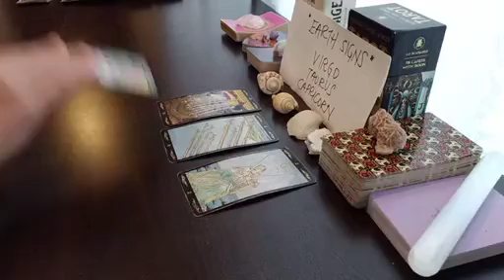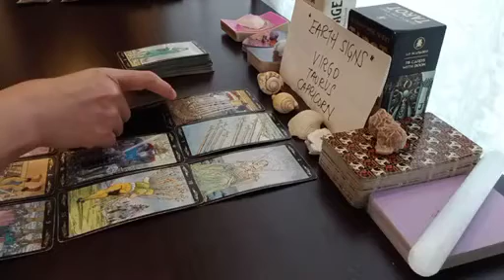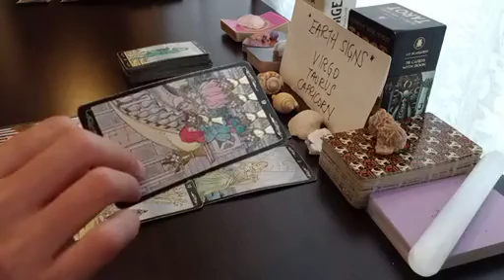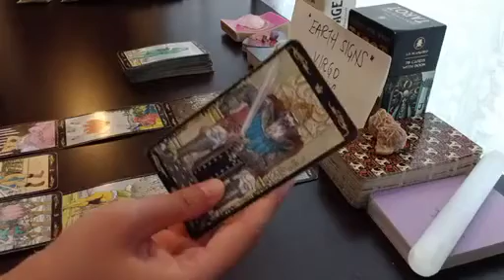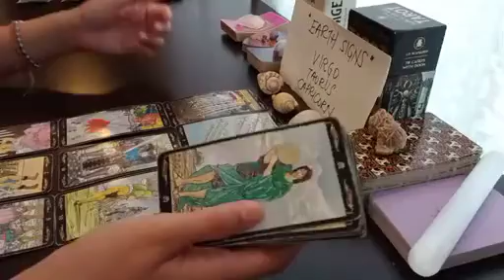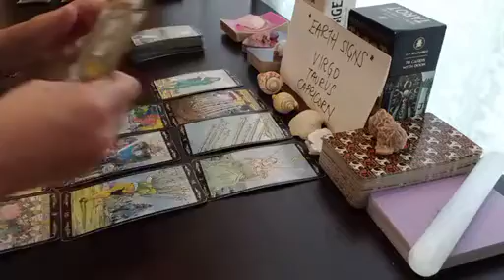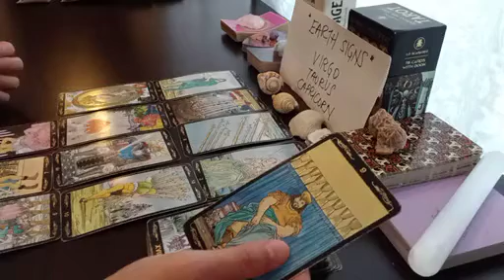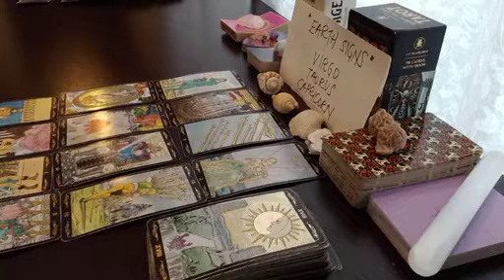CAPRICORN ⏰️ WITHIN 24 HOURS, YOU WILL FEEL....✨️ SEPTEMBER 2023 TAROT TODAY LOVE MONEY UPDATE